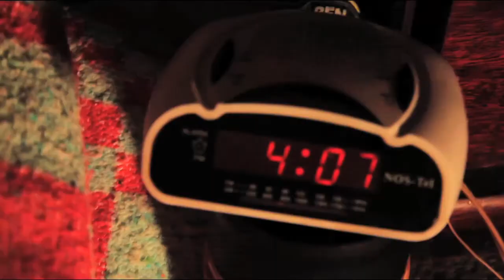MC Olivetti Salve Jorge Clipe Oficial